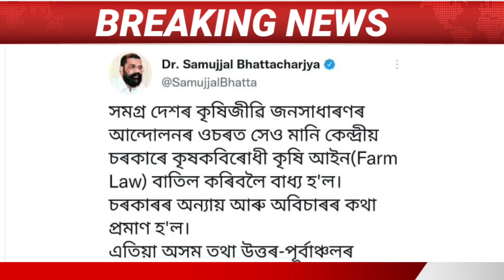Assamese News Today || 21 November Assamese News/Microfinance Loan Assam/Assam Microfinance Loan .